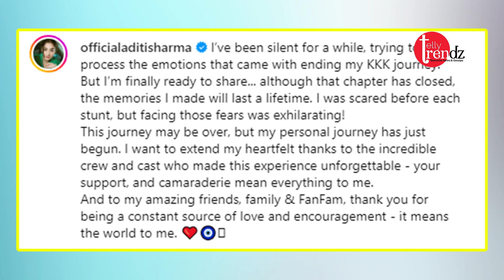Aditi Sharma was badly injured in the show Khatron Ke Khiladi 14, the actress shared pictures